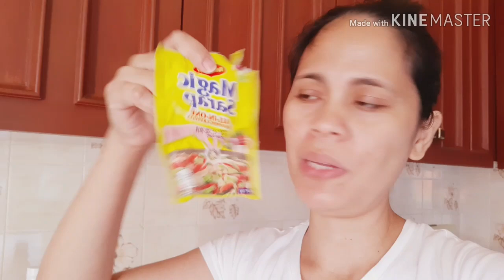Pork! Pork! In Lebanon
Food is life kahit sa simpleng ulam